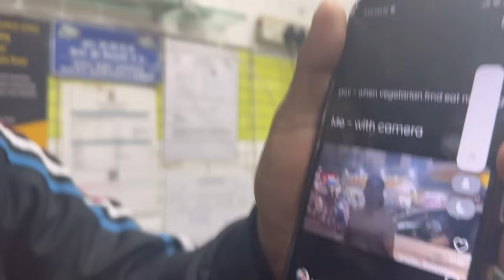GHAR CHODH KE BHAAG GAYE HUM 🙌🏻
Join us on our YouTube vlog as we embark on an exciting journey through Delhi, India. Combining fitness, exploration, and mouthwatering cuisine, we'll guide you through the city's vibrant gym scene and indulge in its world-famous street food.

Discover Delhi's diverse fitness offerings as we share invigorating workout routines, training tips, and strategies to help you achieve your fitness goals. From cardio to strength training, yoga to mindfulness, we'll inspire and motivate you to lead a healthier lifestyle.

Immerse yourself in Delhi's rich culture and iconic landmarks as we explore ancient temples, majestic forts, bustling markets, and serene parks. Along the way, we'll indulge in the city's culinary delights, sampling a variety of delectable dishes that showcase its culinary prowess.

Get ready to uncover the secrets of this vibrant city while nurturing your mind, body, and soul